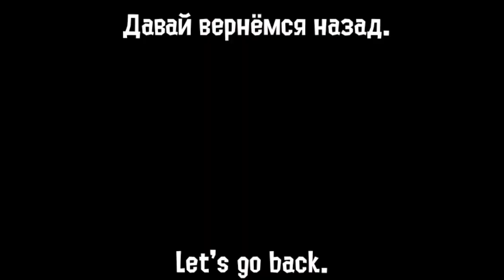Save the Documents but Speedrun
Even Dream can't speedrun that so fast
Discord Server: